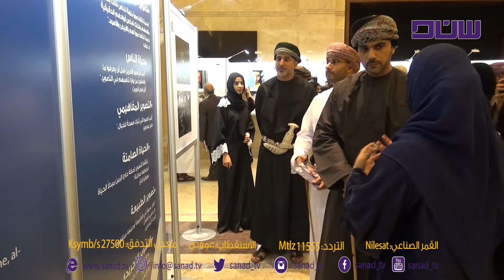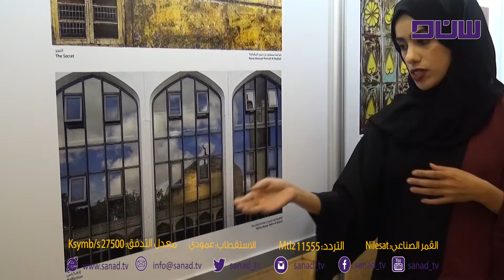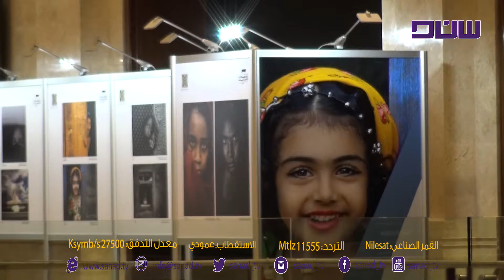المعرض السابع للمصورات العمانيات